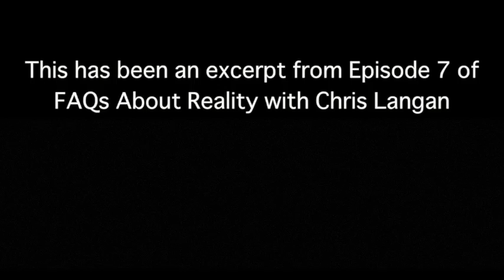[Preview] Chris Langan - Global Utility - CTMU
This excerpt is from FAQs About Reality with Chris Langan - Episode 7: All Lives Matter. Chris discusses global utility.